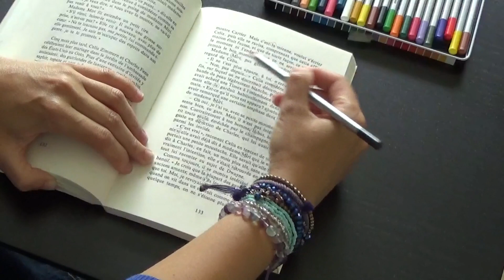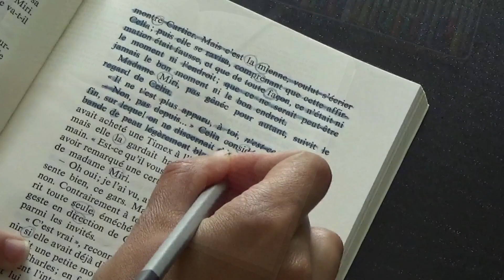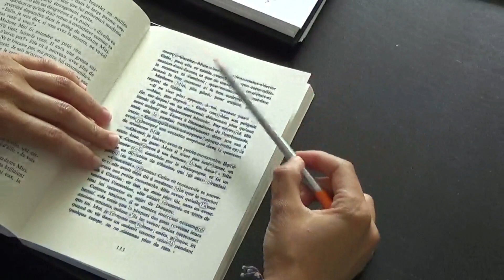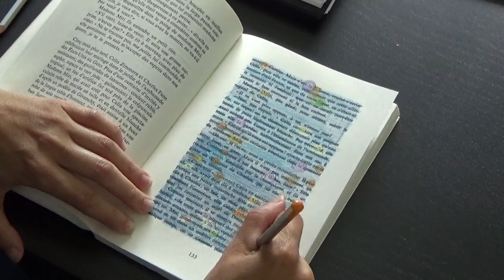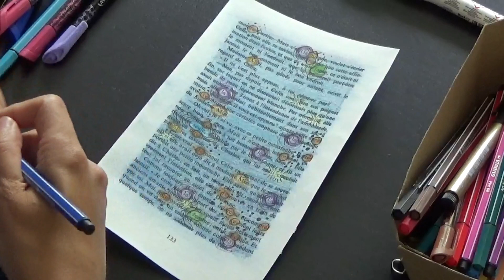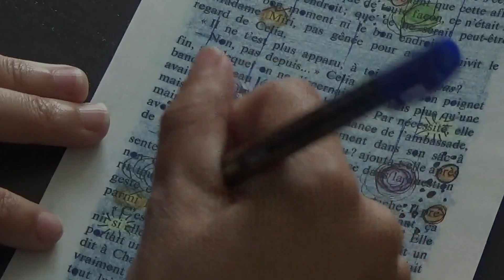Les ateliers à la maison #4 - "La partition magique" recyclage de livres usés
Bonjour, je vous propose de recycler des livres usés et de transformer une de ses pages en partition musicale.

Le chiffre 7 est magique ! 7 notes de musique et 7 couleurs de l'arc en ciel ! A travers un code couleur, je vous propose de mettre en couleur les notes (do ré mi fa sol la si) présentes dans le corps du texte et de créer une partition magique.

Dans cette vidéo, nous découvrons brièvement quelques peintures de Kandinsky qui a peint en collaboration avec la musique, notamment grâce à la synesthésie couleur-musique.

Cette vidéo vous propose des petites méthodes pas à pas pour vous amuser à travers les mots du texte avec des crayons de couleur et des feutres.

A vous musiciens de mettre votre création plastique en musique !